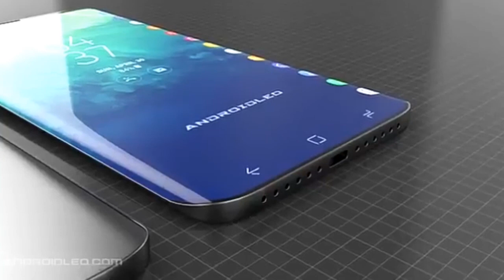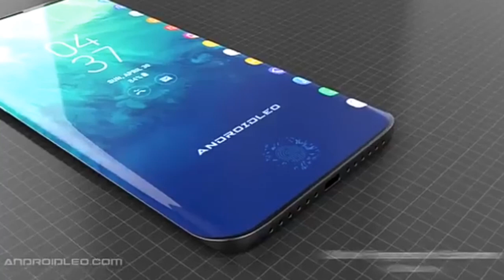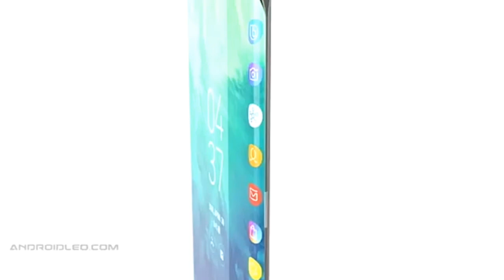Samsung Galaxy X official trailer 2019/Samsung Nepal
Hi guys!
This is the official trailer of Samsung Galaxy X